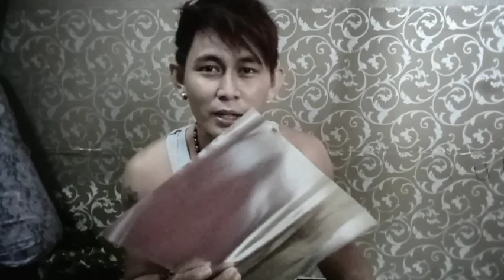Amazing craft dayak accessories Culture "tumpa lengan/simpai lengan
salah satu aksesori ngajat dayak iban sarawak